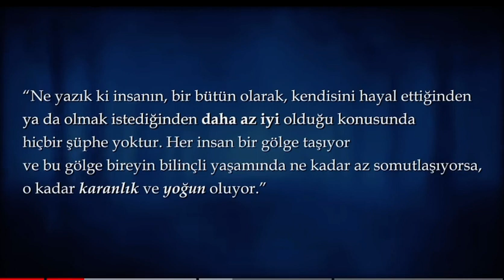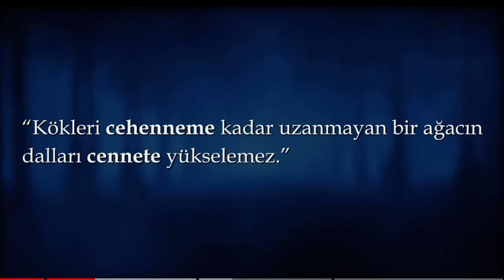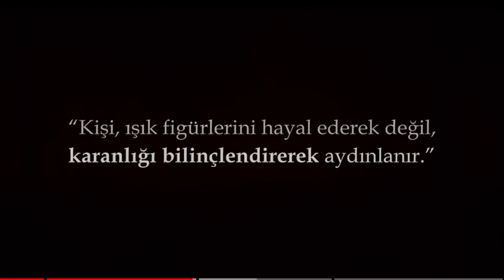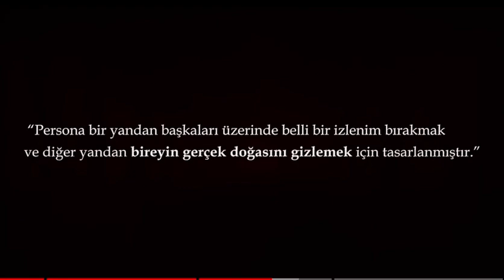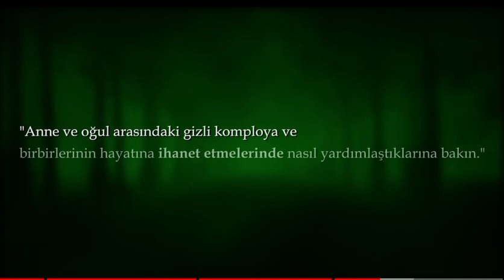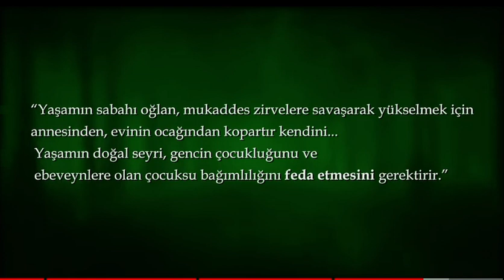Carl Gustav Jung kisilik kuramı.